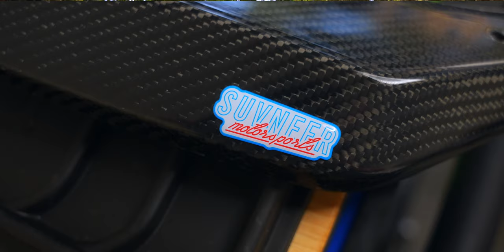PROPER BMW Lip Install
See how easy it is to install a BMW front lip. Watch as we go through the installation process step-by-step, and see just how easy it can be to get your BMW looking its best!

Sockets & Ratchets
Self Tapping Screws

If you are looking to get started on YouTube, consider Tube buddy as it has helped me out a great deal. Try it out for free

00:00 Intro
01:11 Car & Lip Prep
02:12 Guard Install
03:46 Line up the Lip
05:28 Secure the Lip
06:58 Beauty Shots
07:31 Measurements and Tips